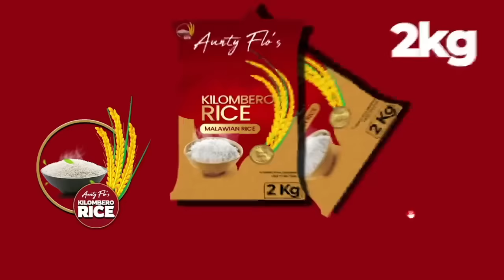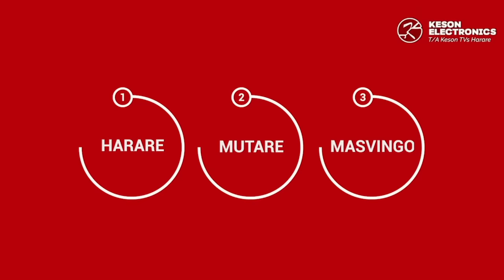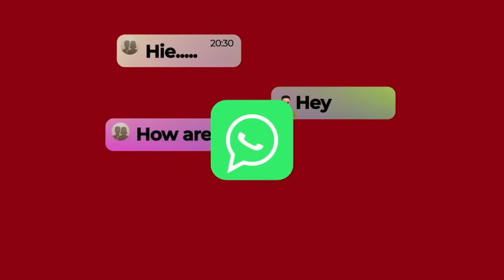EP14 - I work 172 hours a week - El Gringo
El Gringo self appointed President of the youth gives life advice to people as he talks to Ollah